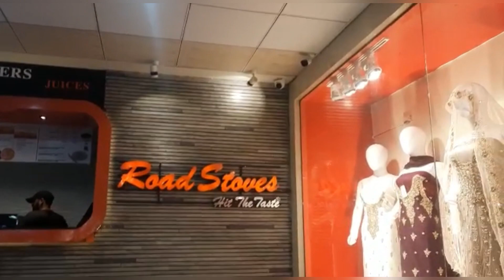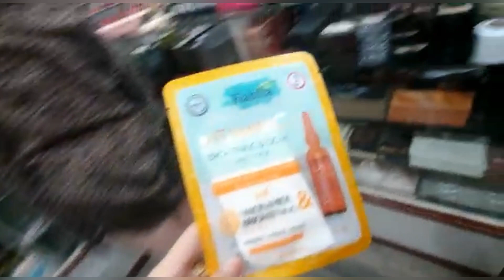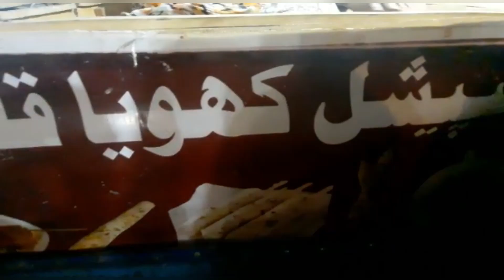Eid shopping /Wedding shopping is Done 🌙❤️🤲eid shopping Vlog 🛍